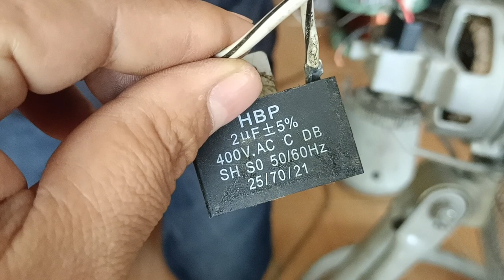สาเหตุที่พัดลมควันขึ้นมีกลิ่นเหม็นไหม้ ซ่อมแบบนี้ใช้ได้ต่ออีกนาน ดูคลิปจบซ่อมตามคลิปได้เลยค่ะ